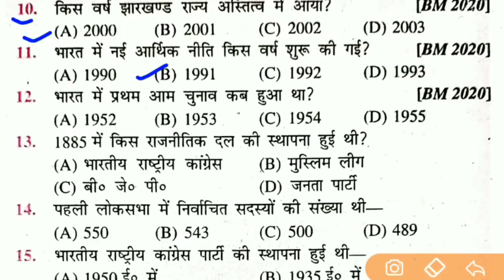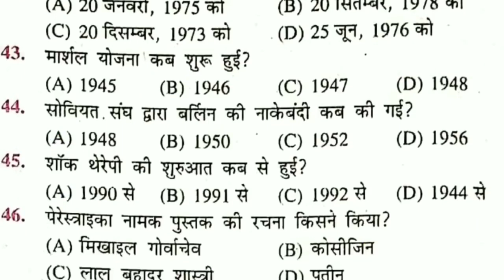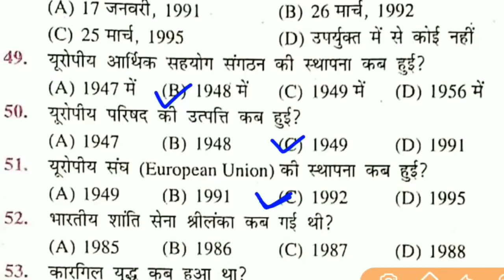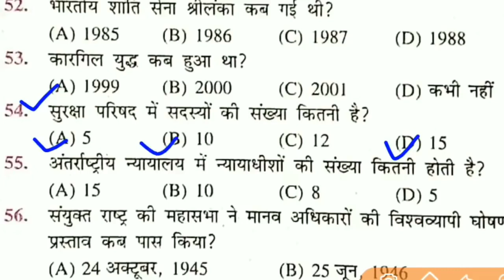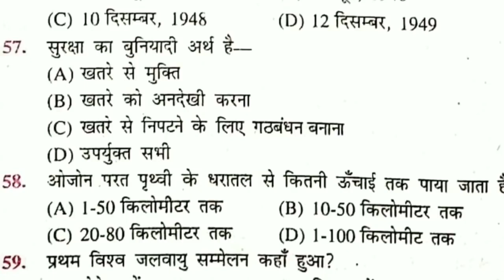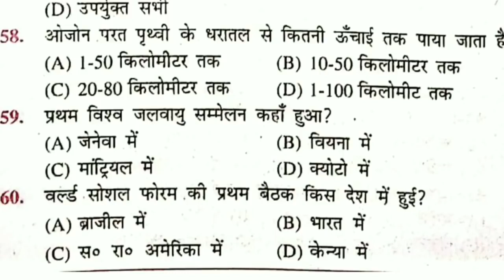बिहार बोर्ड 12वीं राजनीति शास्त्र महत्वपूर्ण प्रश्न 2021||12th Class Political Science Vvi questions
👉 For PDF Join Telegram बिहार बोर्ड 12वीं राजनीति शास्त्र महत्वपूर्ण प्रश्न 2021||12th Class Political Science Vvi questions#biharboardpatn#class12#bsebpatna#polticalscience2021बिहार बोर्ड 12वीं राजनीतिशास्त्र महत्वपूर्ण प्रश्न 2021|12th Class Political Science Vvi Questions#biharboardpatna#class12#bsebpatna#12th Class Political Science-राजनीतिशास्त्र Vvi Viral प्रश्न 2021||Class Pol Science Important Questions 2021#biharboardpatna#class12#bsebpatna#12thclass12th Class Political
 Science- राजनीतिशास्त्र Important Questions 2021|12th Pol Science Viral प्रश्न #, Bihar Board#12thclass12#bsebpatna#12th Class Political Science- राजनीतिशास्त्र Viral प्रश्न 2021|12th Pol Science Important Questions
polticalscience bsesbpolscienc political science important question
Bihar Board class 12 political science objective question for Bihar board 2021 class 12 political science 2021
12th class political science important objective question for Bihar board 2021
2021 board exam question political science
political science subjective questions
 2021#biharboardpatna#subjectivequestions202112th Class Political Science Important Questions|Political Science-राजनीति शास्त्र Vvi Question 2021#biharboardpatna#class12#bsebpatna#polscience2021
Political science model paper for bihar board exam 2021, bihar board exam political science important objective with subjective Question for class 12th2021
1- political science New model paper
2- political science subjective Question with solution
3- political science Objective v.v.i Question
4- political science guess paper class 12th,
4- political science brilliant model paper for bihar board exam
5- political science important question
6- political science Ka exam Mai kounsa Question aayega
7- political science important Kaisa Question rhega
8- political science hit solution model paper for bihar board
8- Bihar board Ka exam Kaisa hota hai
9- political science Ka klkounsa Objective aayega Bihar board Mai...
political science chepter-1  political science class 12th  chepter-2
political science class 12th chepter-3
political science hit Guess papers Objective Questions for Bihar board exam, political science class 12th download model paper